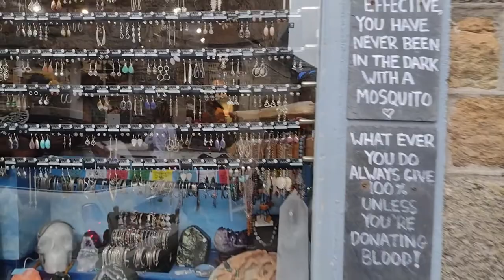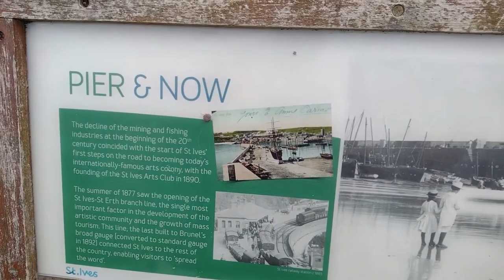St.Ives Cornwall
St Ives is a seaside town, civil parish and port in Cornwall, England. The town lies north of Penzance and west of Camborne on the coast of the Celtic Sea. In former times it was commercially dependent on fishing. The decline in fishing, however, caused a shift in commercial emphasis, and the town is now primarily a popular seaside resort, notably achieving the title of Best UK Seaside Town from the British Travel Awards in both 2010 and 2011. St Ives was incorporated by Royal Charter in 1639. St Ives has become renowned for its number of artists. It was named best seaside town of 2007 by The Guardian newspaper.wikipedia